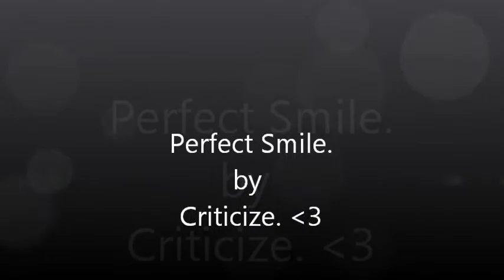People Who Hit It And Leave/ Bad Fathers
About Life and how things go and about guys leaven girls after maken them prego that rude A'F for real. you need to accept the fact that you needa change your life for good reasons JS. you need to do good and do you lmfao. you cant be leaven moms like that thats wrong A'F just be a good person and help the mom like a  good father should ok.